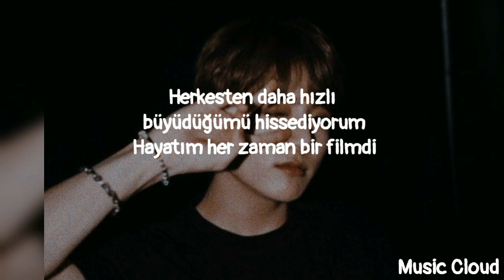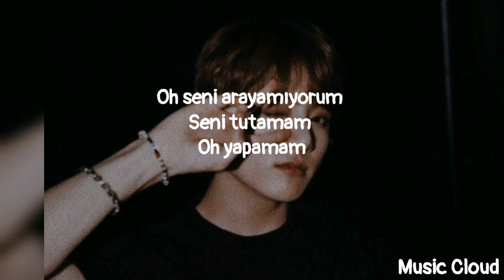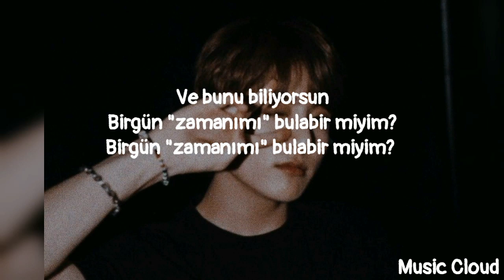Jungkook - My time (Türkçe çeviri)